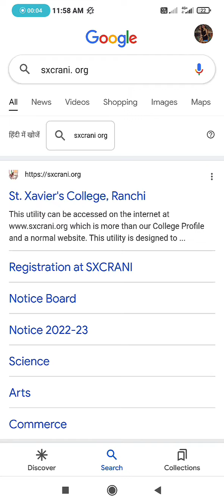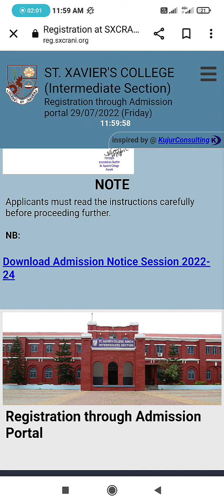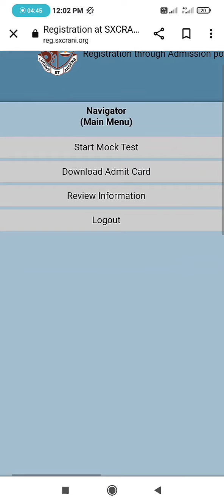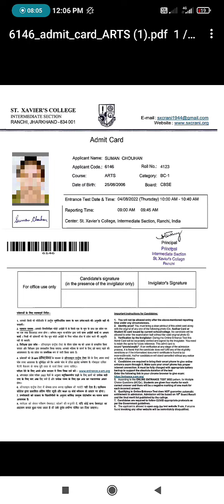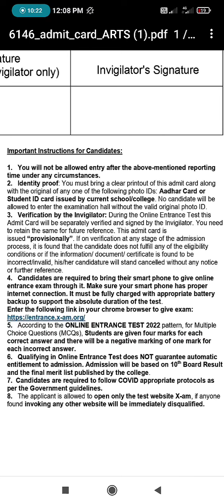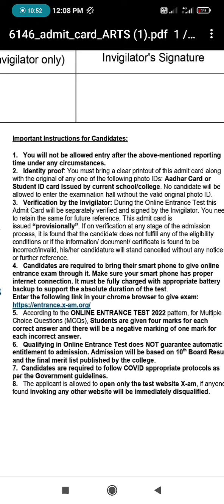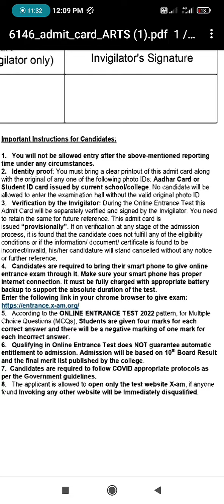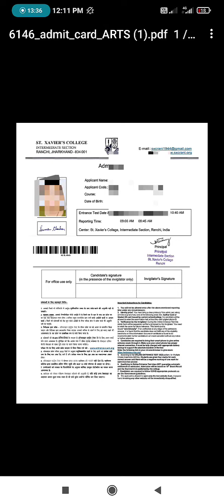Admit Card of xavier College intermediate is out , How to download ? Date ,time, venue, instruction📚